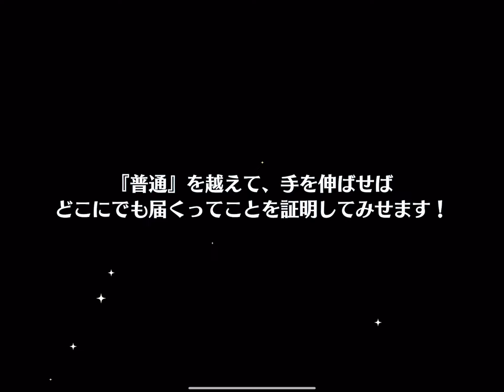(イベント) 乙 [あんスタMusic]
乙